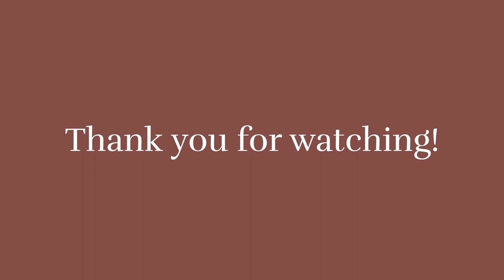Angely Dub | Peru Vlog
Peru will be always my number favorite country, this trip was my third time to visit this place before my company Access Travel turned 8. It's a tradition to do these activities to get inspired.